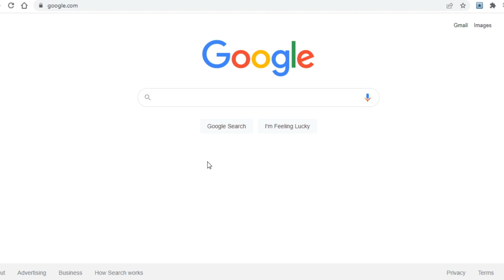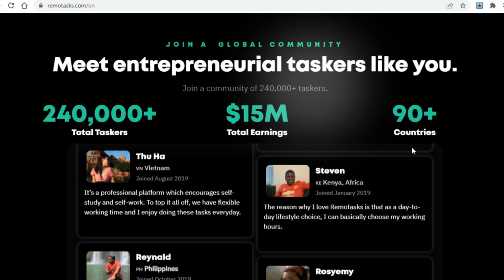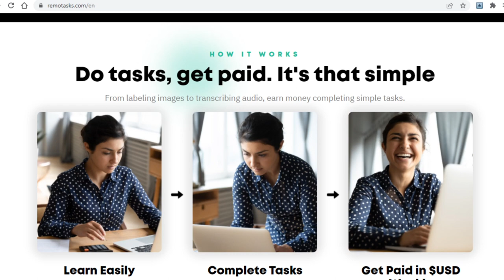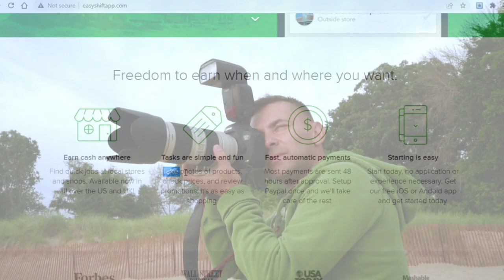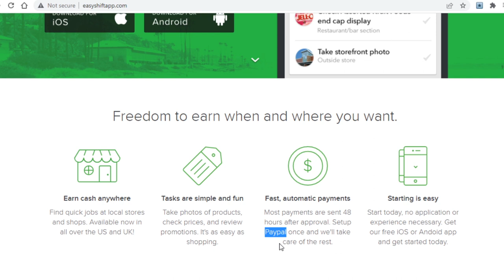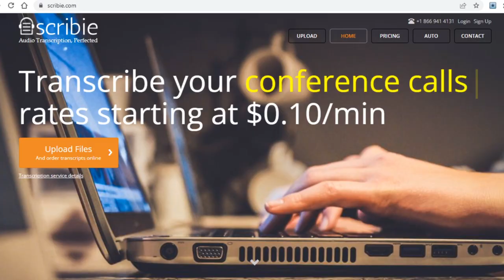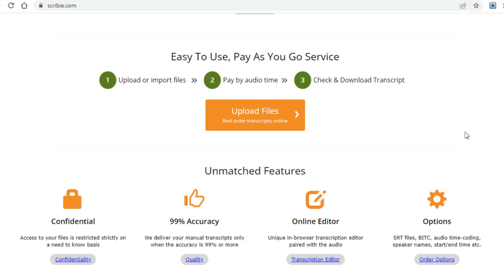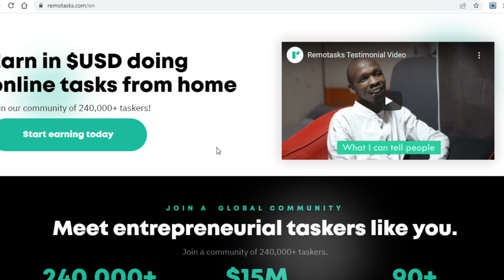FREE App Will Pay You For Simple Tasks ($15,000,000 Paid Out) Make Money Online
Make Money On Autopilot!